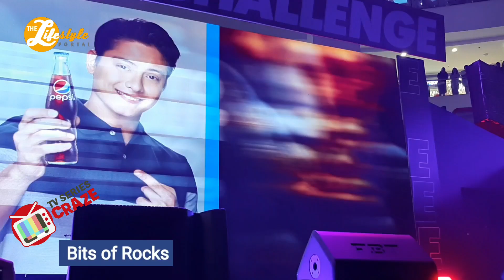KathNiel Nagpakilig sa Kanilang Song Number sa PEPSI Taste Challenge "Sundin Ang Puso"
Nagpakilig sina DANIEL PADILLA at KATHRYN BERNARDO o KathNiel sa kanilang song numbers sa PEPSI Event na PEPSI Taste Challenge "Sundin Ang Puso."